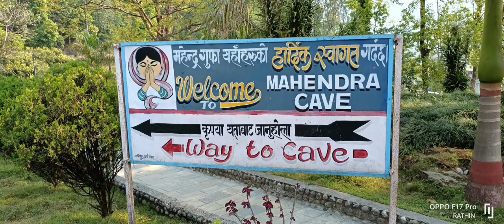🙏Jai gurudev🙏 Muktinath Nepal yatra vlog 🙏